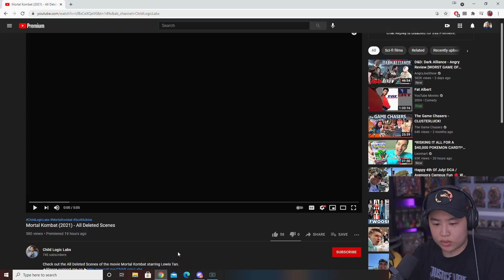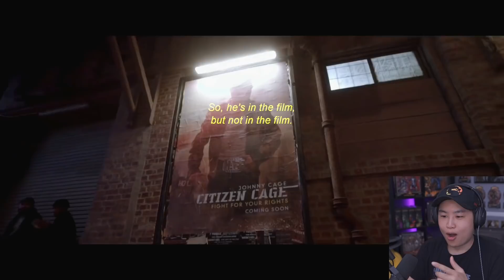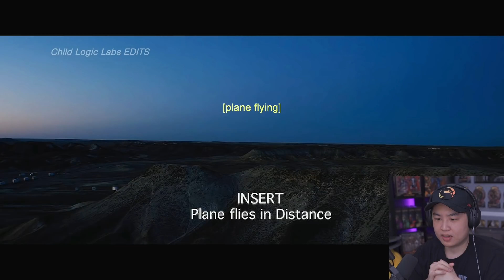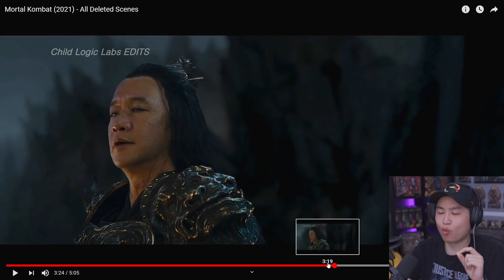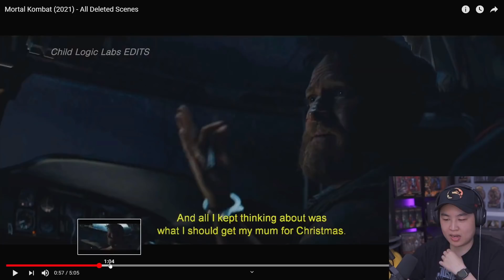Mortal Kombat (2021) Movie DELETED SCENES!! [REACTION]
In this video we are reacting to the first look at the Mortal Kombat 2021 Deleted Scenes! Anyways I hope you guys enjoy the video :)